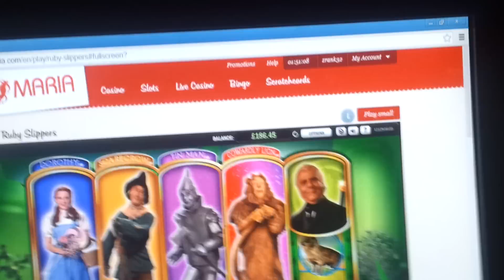Ruby Slippers ALL 4 characters!Wizard Bonus big win!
Part 2 of 6 stunning hits on medium bets on Maria.com.
That bonus could have easily be a mega win.Tad dissaponted!

We're just 3 days away everyone from what happened just 20 minutes after this bonus on the same slot.